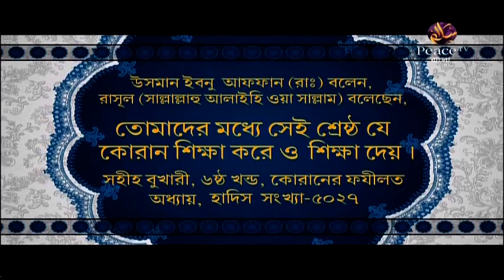২. আল্লাহর অধিকার বান্দার উপর। অধিকারসমূহ। শাইখ হাশিম মাদানী। পিস টিভি বাংলা